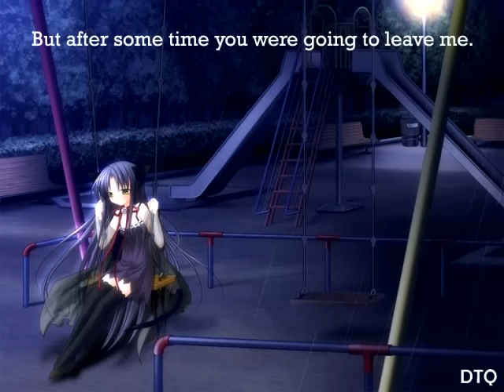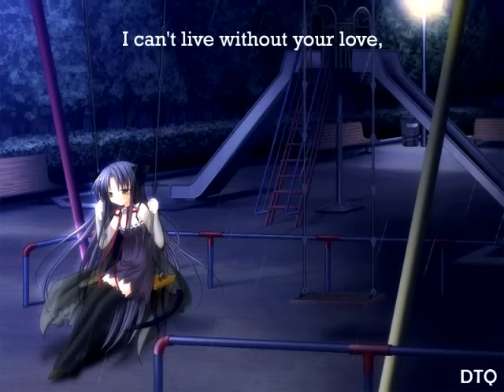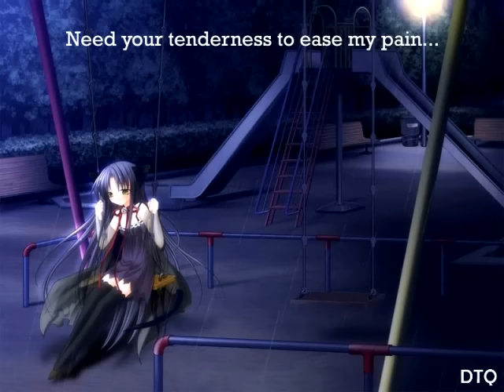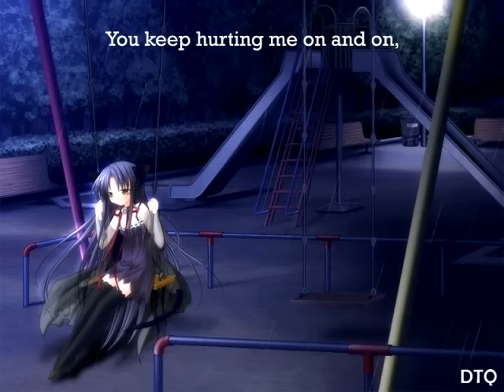Chinese Melody KTV - Game Of Love (see description for more info)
This is an English version of 一場遊戲一場夢 ("A Game, A Dream") song by Dave Wong Kit.

All video animations and the overall presentation were done by me. Static background image was obtained from an online message board

This is the first video in the series of music animation videos I plan to make.